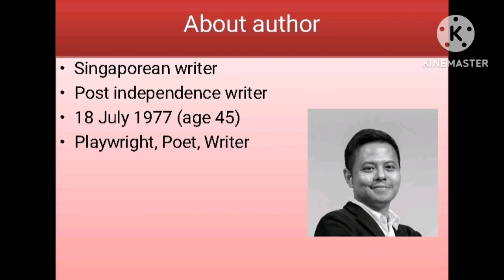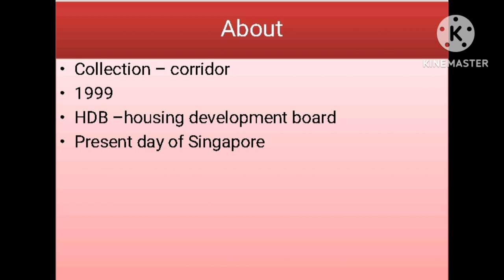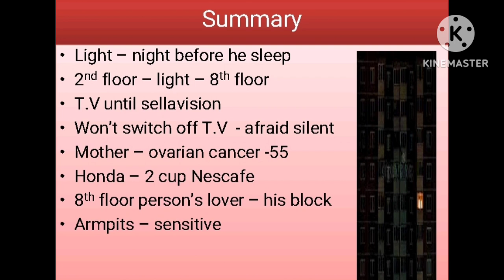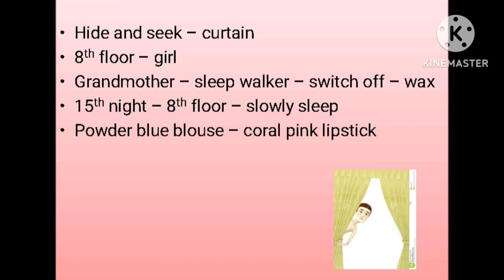Duel by Alfian Sa’at / Duel by Alfian Sa'at summary in tamil